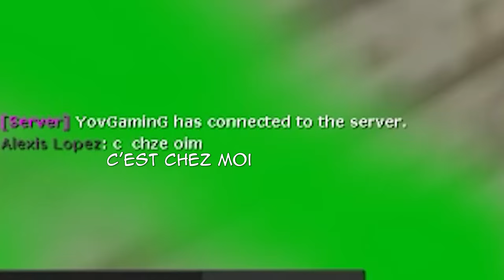AfterZ #23 |DarkRP|Au feu les Pompiers! & Niq** les Gangsters !